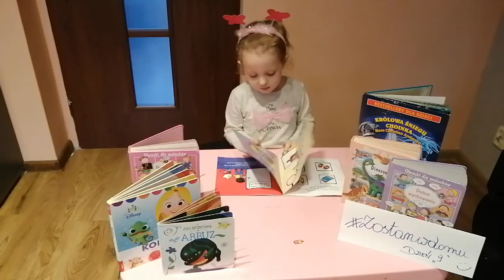W niedzielę Majka zachęca do czytania książek 😊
Posłuchajcie jakie są Majki ulubione książeczki i czytajcie razem z nią 😊kwarantanna trwa ale my się wcale nie nudzimy💪zostanwdomu